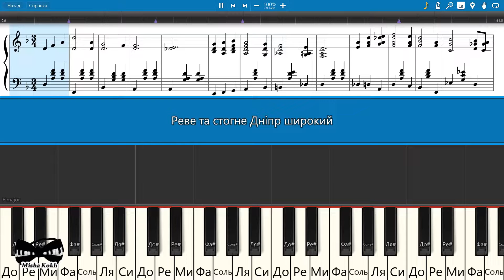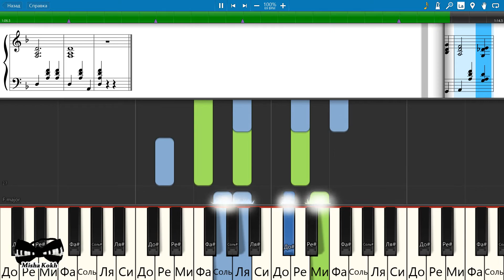Реве та стогне Дніпр широкий (на пианино Synthesia cover) Ноты и MIDI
Как играть на пианино Реве та стогне Дніпр широкий [Piano Tutorial] Synthesia